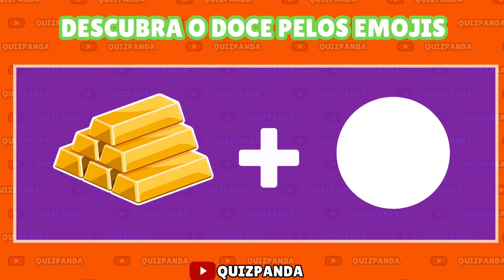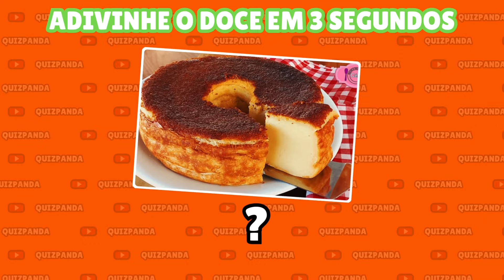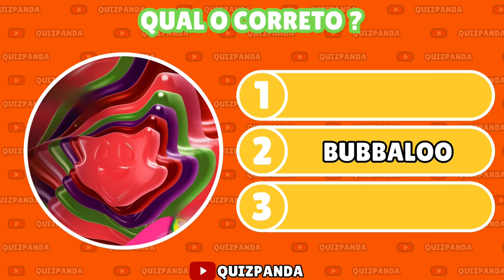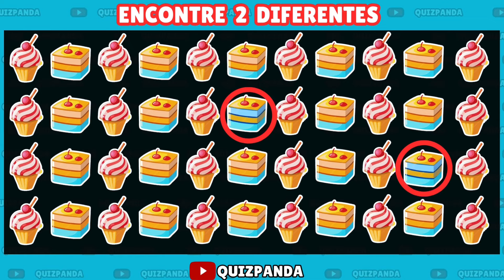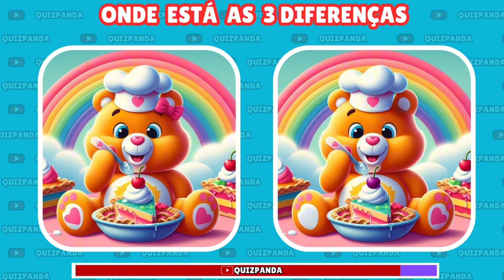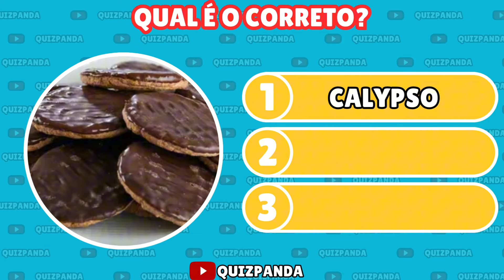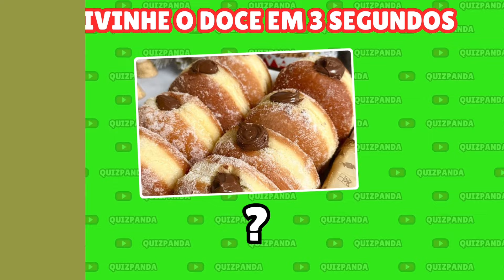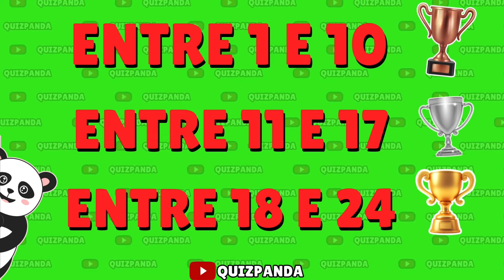💥🧁NIVEL IMPOSSIVEL +Jogo Erros +Emojis +Qual Repete +Enigmas Doces +Perguntas🍰+Quiz 3 Seg +Intruso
🍭 Desafio dos Doces - Adivinhe o doce apenas pela imagem!🍫🍬

Se você ama doces, esse quiz é pra você! Neste desafio saboroso, vamos testar seu conhecimento sobre os doces mais deliciosos e famosos. Será que você consegue adivinhar todos apenas olhando as imagens? De chocolates irresistíveis a balas coloridas, cada rodada vai deix

🧠 Regras do jogo:

Veja os doces e descubra os enigmas !
Tente adivinhar qual é o doce pelos emojis !
Compare sua pontuação no final e desafie seus amigos!
🍰 Quantos doces você acertou?Deixe nos comentarios antes do final doq uiz !